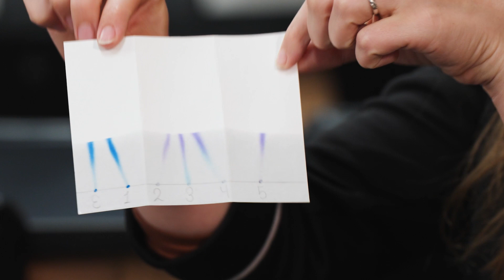You WON’T Want to Miss THIS at the Creation Museum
In this video, Avery Foley interviews Roger Patterson at the creation education lab at the Creation Museum. They talk about what Roger does, some of the interesting science experiments he does, and more!